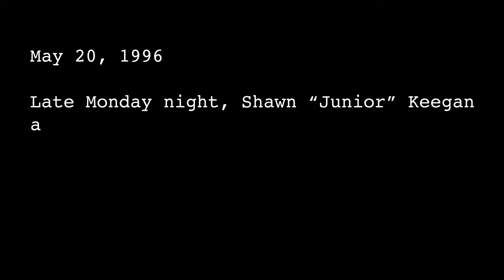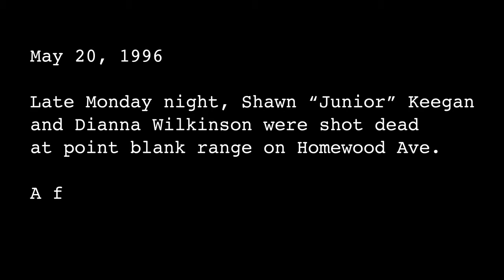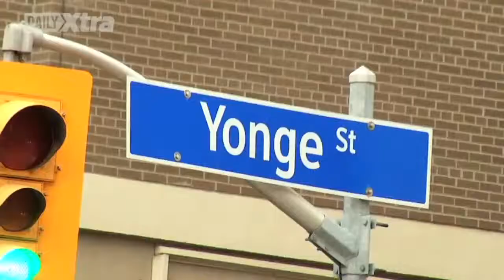The 519: Meal Trans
From a horrible tragedy grew the Meal Trans program, a safe harbour for Toronto's Trans and Trans Sex Workers. Through hands on activities and events, Meal Trans is Canada's first multi-access service provider for trans people and helped to change City by-laws to include trans rights.